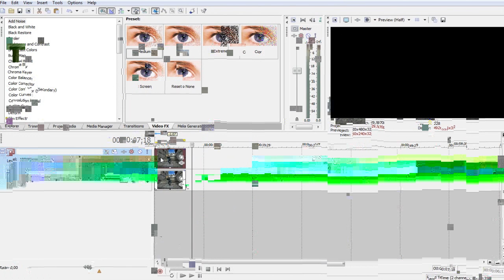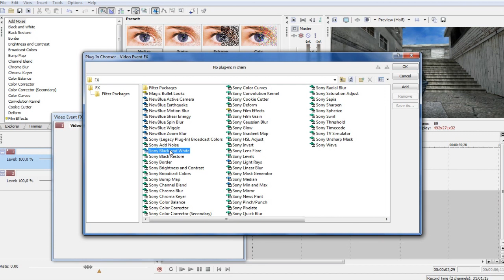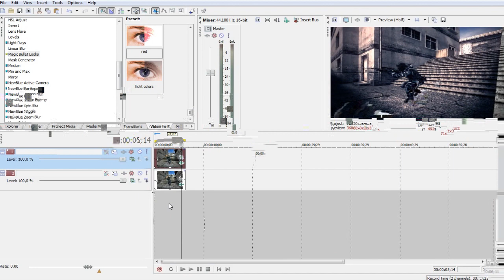Tutorial Sony Vegas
Its just a quick tutorial because ist really easy to do :)